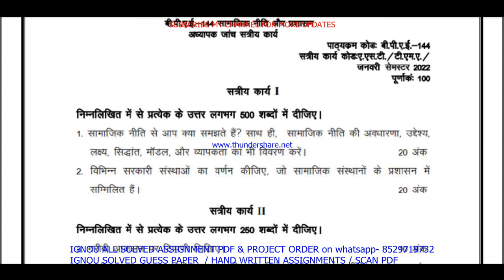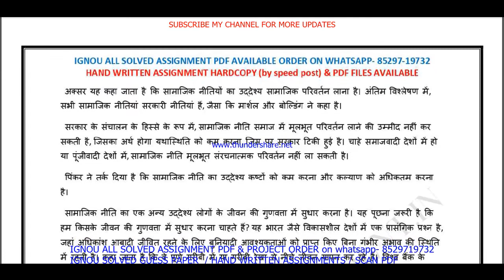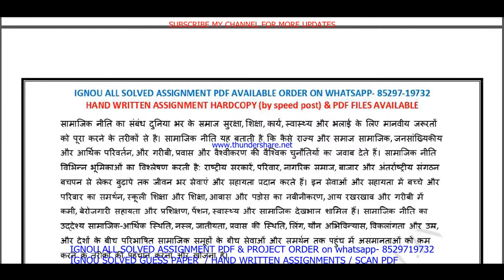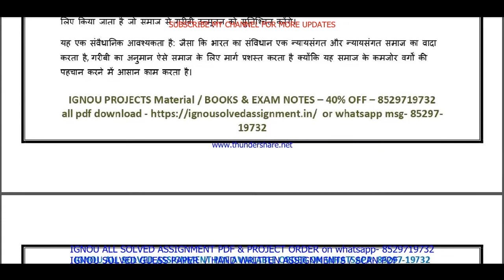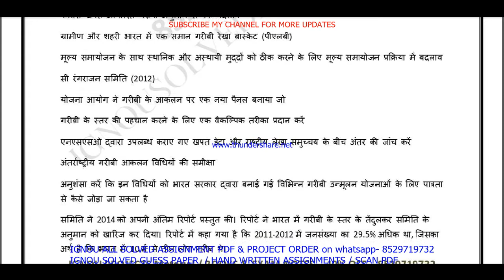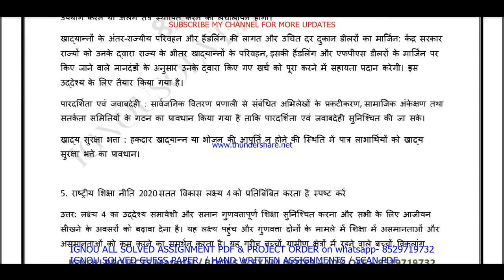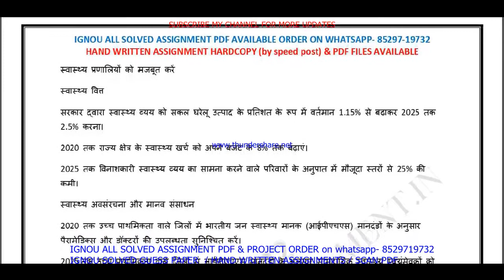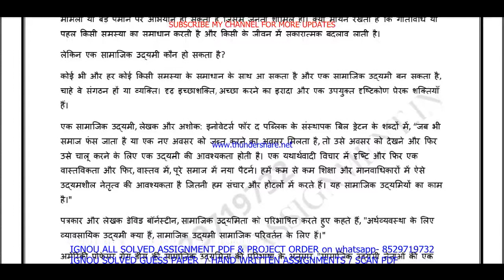bpae 144 solved assignment 2022-23 / bpae 144 solved assignment in Hindi / ignou bag solved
bpae 144 solved assignment,
bpae 144,
bpae144,
bpae 144 solved assignment 2022-23,
bpae 144 assignment 2022-23,
bpae 144 assignment 2022-23 in Hindi,
bpae 144 solved assignment in Hindi,
bpae 144 solved  assignment pdf download,
bpae 144 solved assignment 2022-23 in Hindi,
bpae 144 solved assignment 2023,
bpae 144 assignment 2023,
bpae 144 assignment 2023 in Hindi,
bpae 144 ignou assignment,

ignou bpae 144 solved assignment,

ignou,
ignou bpae 144,
bpae 144 solved assignment 2023 in Hindi,
bpae 144 free solved assignment,
ignou bpae 144 solved assignment 2022-23 in Hindi,
ignou bpae 144 free solved assignment pdf download,
ignou bpae 144 free solved assignment,
bpae 144 handwritten assignment pdf 2022-23,
bpae 144 ignou assignment with answer,
bpae 144 assignment 2022-23 solved,

bpae 144 solved assignment 2023-24 in Hindi,
bpae 144 solved assignment 2024,
ignou bpae 144 solved assignment 2023-24 in Hindi,
bpae 144 solved assignment 2024 in Hindi,